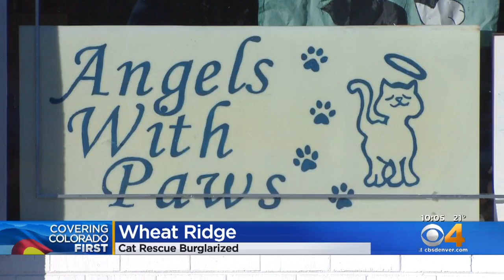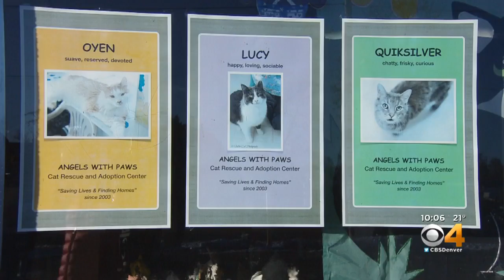Community Helping Angels With Paws Bounce Back After Burglary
The Angels with Paws cat sanctuary is still working to recover a week after burglars broke into the thrift store.